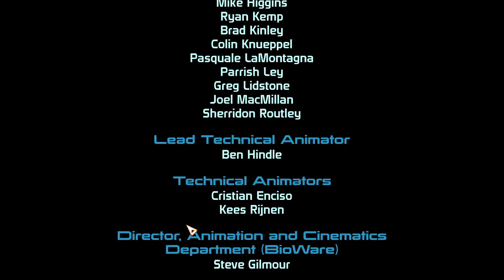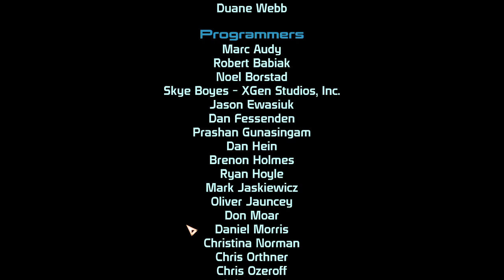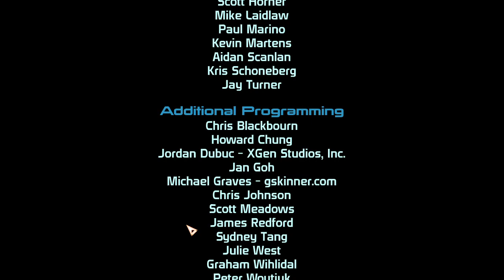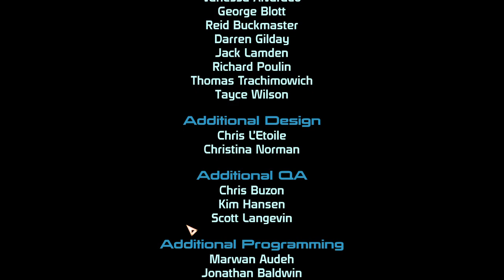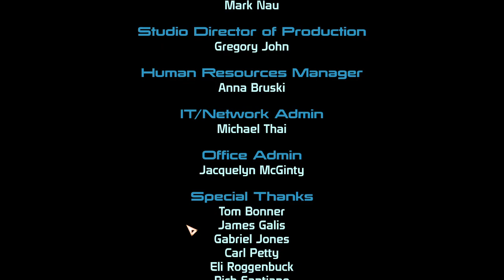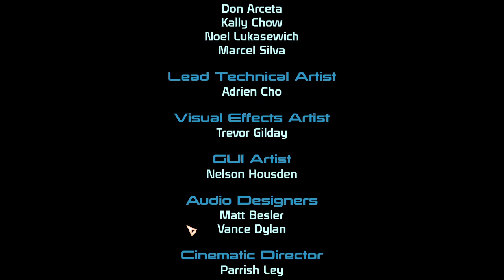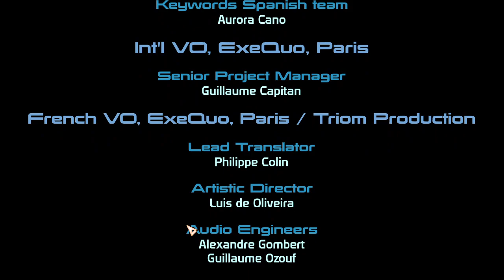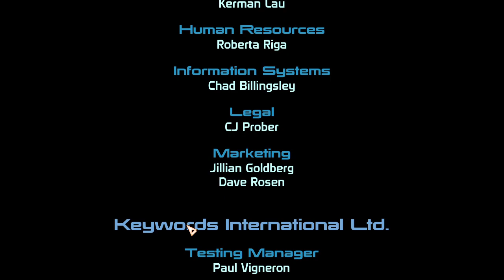Mass Effect with Mod Walkthrough ep 24 End